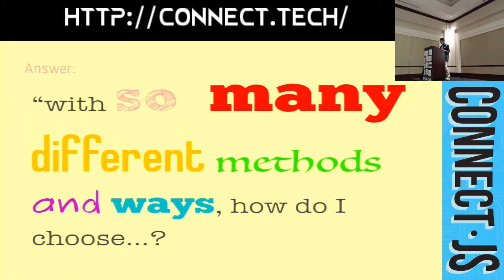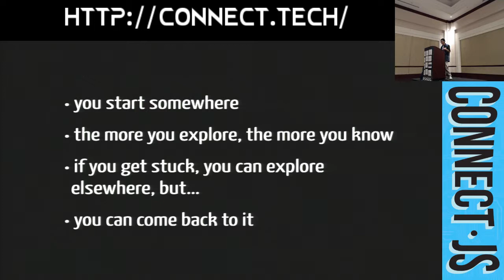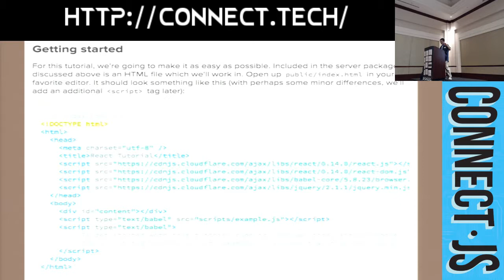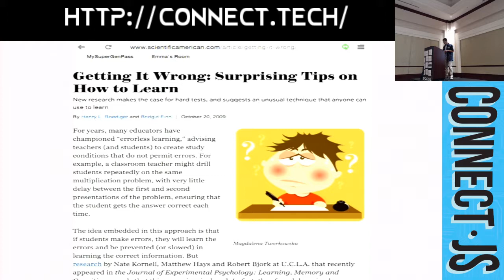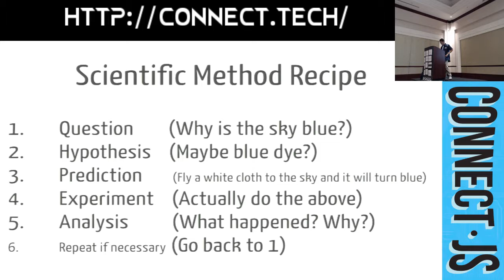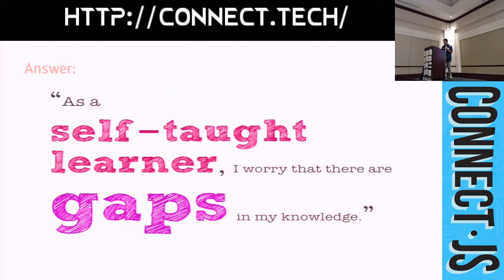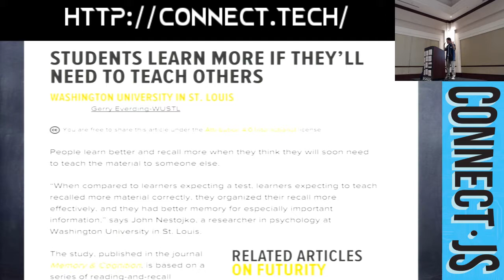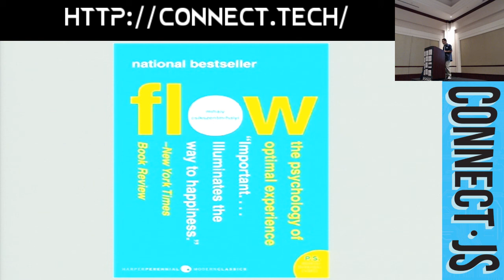How to Learn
In the software profession, learning is an integral part of our job. I will describe a few techniques - which, taken together, comprise a loose framework for learning any new complex piece of technology, whether it be a new framework, library, platform, or programming language - using resources you can readily find on the internet.

          Toby Ho

Toby Ho is a veteran JavaScript developer in Atlanta. He blogs at tobyho.com and is passionate about helping others learn. He is active in the open source community where his proudest work is Test’em - a Javascript test runner.